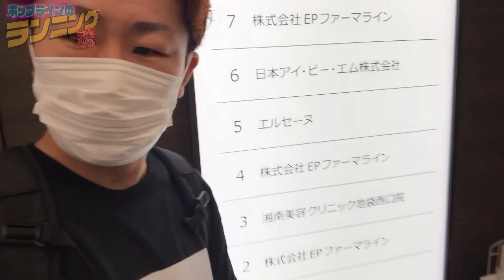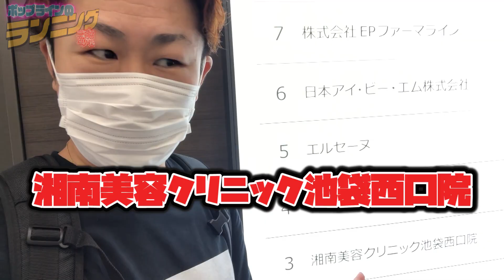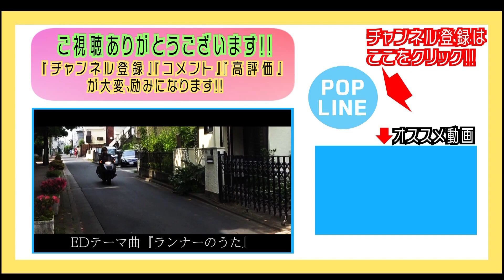1500m大会に出場！5分15秒切りなるか！？最後に衝撃的事実が！【 Runculb Track League】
久々の大会!!Runculb Track Leagueに出場!!
1500mT.T(タイムトライアル)で5分15秒を切れば
以前奪われたメタスピードスカイを奪還!!

◎萩原拓也→サブ３(サブスリー)・芸能界最速ランナーに挑戦中のマラソン芸人
竹本
☆ポップラインのオンラインサロン